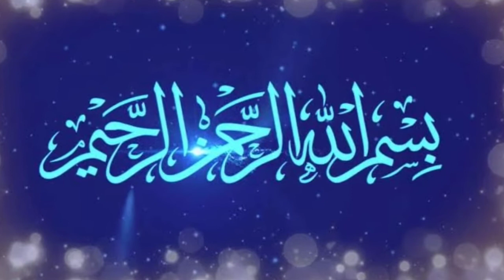Peas Palau/Matar palau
Hi everyone
welcome to best house wife youtube channel .In this video i will tell you how to make peas palau,matar palau recipe.

video link as under

best house wife